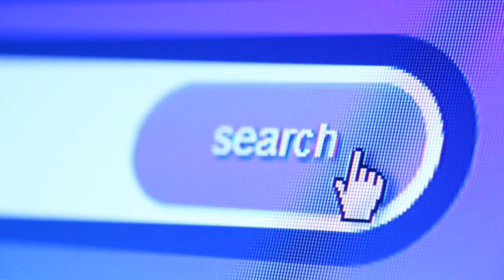You Should Learn this Questions For Technical Support Job ? I lunch My training course of H+ & N+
Hi Friends .
Maine is video me btaya h interview ke questions ke bare me jo ki hamesha puche hi jate h jo ki ak dm basic h ye aapko aane hi chahiye and maine apna training program bhi lunch kiya h bahut hi km cost me jo aapko 100% job placement dega thanks.

Thanks.